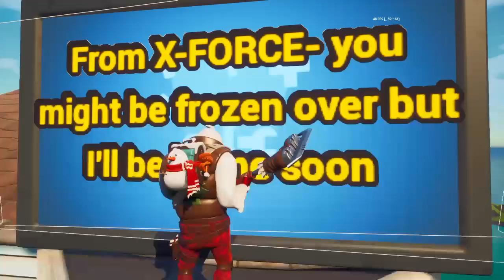X-NITE my original map # 2 not part 2